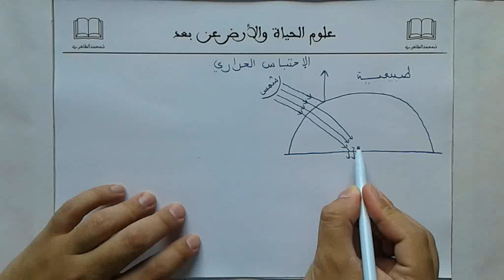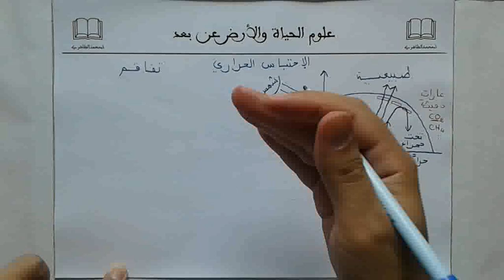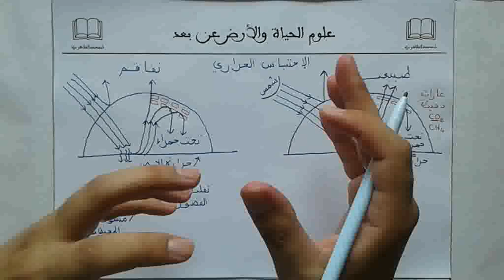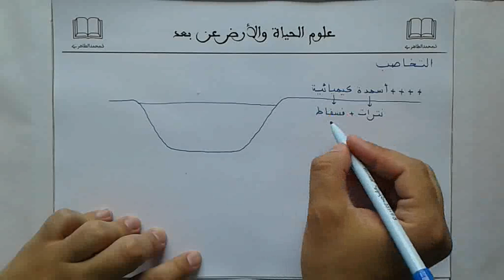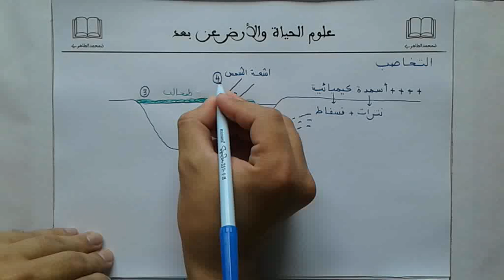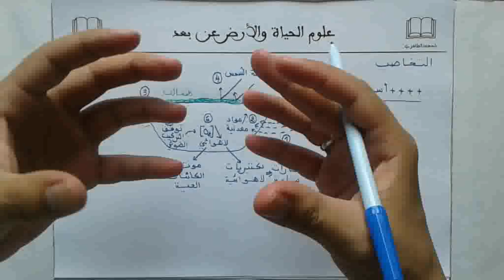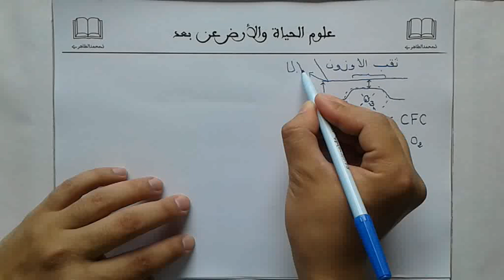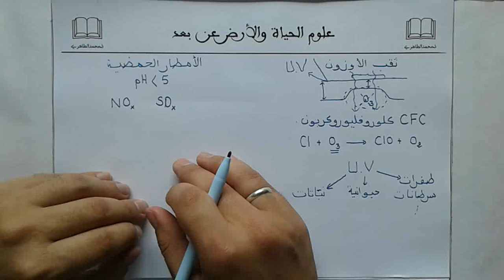SP مراجعة الدرس 08 : إستعمال المواد العضوية وغير العضوية : تلوث الأوساط البيئية